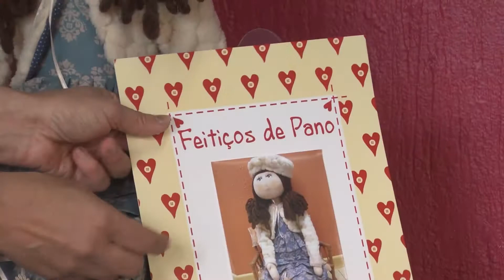Boneca Bella e Feitiços de pano PGM 02 PARTE 02